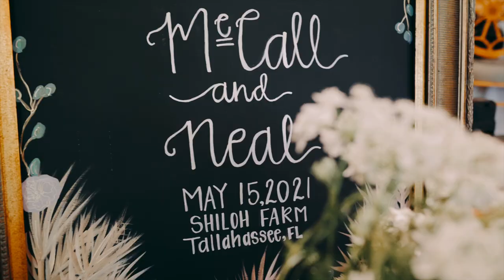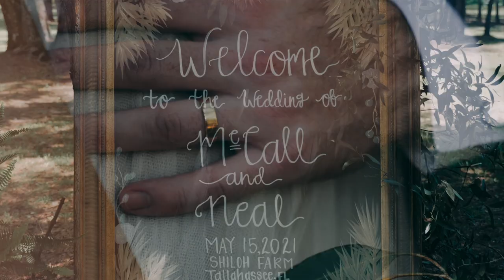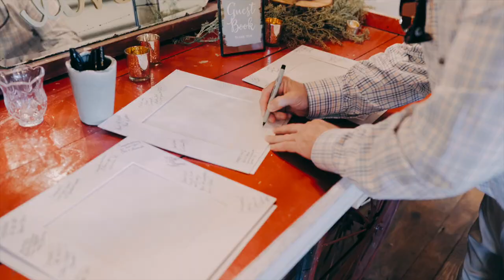Bride and Groom Met at a Wedding 10 Years Ago // McCall + Neal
While Neal was still learning to drive, he met his future wife (although he obviously didn't know it at the time) at his sister's wedding where McCall just happened to be a bridesmaid. While it was years before they became a couple it was just more than 10 years from their initial meeting that they became husband and wife.

McCall + Neal Taylor were married on May 15, 2021 at Shiloh Farm Church & Barn in Tallahassee, Florida.

Hair: Mel Lovering
Makeup: Renee Fisher

Music: "Feels So Good" by Model Citizen, "Afterglow feat. Matt Wertz" by Jordan Critz, and "square grouper" by Floyd Wonder.